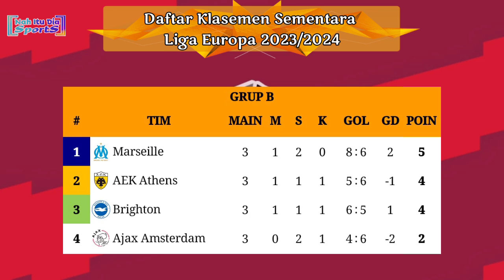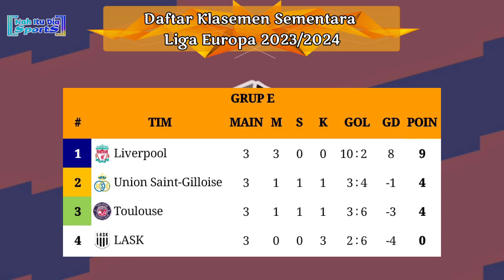Hasil Liga Europa Tadi Malam - Liverpool vs Toulouse - AS Roma vs Slavia Praha - UEL 2023/2024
Hasil Liga Europa 2023/2024 Babak Penyisihan Grup Matchday  ke 3
Brighton and Hove Albion vs Ajax Amsterdam
Liverpool 5-1 Toulouse
Union Saint-Gilloise 2-1 LASK
Panathinaikos 1-2 Stade Rennais
AS Roma 2-0 Slavia Praha
Shariff Tiraspol 1-1 Servette
Bayer Leverkusen 5-1 Qarabag
Kamis, 26 Oktober 2033.
Olympiakos 2-1 West Ham United
Backa Topola 1-3 Freiburg
Olympique Marseille 3-1 Athens
Sparta Praha 0-0 Rangers
Aris 0-1 Real Betis
Rakow 1-1 Sporting Cp
Sturm Graz 2-2 Atalanta
Molde 5-1 Hacken

Hasil liga Europa 2023
Hasil liga Europa 2023 tadi malam
Hasil Europa league 2023
Hasil Uel tadi malam
Hasil Liverpool vs Toulouse tadi malam
Hasil Liverpool vs Toulouse 2023
Hasil As Roma vs Slavia Praha tadi malam
Hasil As Roma vs Slavia Praha 2023
Hasil Brighton vs Ajax tadi malam
Hasil Olimpiacos vs West Ham United tadi malam
Hasil penyisihan Grup liga Europa tadi malam
Hasil Liga Europa pekan ke 3 tadi malam
Hasil liga Europa Matchday ke 3 tadi malam
Hasil lengkap penyisihan Grup liga Europa 2023/2024
Klasemen Liga Europa terbaru
Klasemen liga Europa tadi malam
Klasemen sementara liga Europa 2024
Hasil Liverpool tadi malam
Jadwal liga Europa live SCTV malam ini
Jadwal liga Europa 2022/2023 malam ini
Jadwal siaran langsung liga Europa 2023 live SCTV malam ini
Jadwal lengkap penyisihan Grup liga Europa 2023/2024
Jadwal Liga Europa live SCTV malam ini pekan ke 3
Hasil Penyisihan Grup Liga Europa pekan ke 3
Hasil lengkap Europa league tadi malam
Jadwal liga Europa pekan ke 3
Jadwal Siaran Langsung Liga Europa malam ini
Jadwal Liga Europa live Moji tv malam ini
Jadwal penyisihan Grup liga Europa 2023 live Moji tv
Hasil Liga Europa
Hasil AS Roma tadi malam
Jadwal lengkap Liga Europa 2023
Siaran langsung as Roma
Jadwal Liga Europa malam ini
Hasil Liga Europa
Undian Liga Europa
hasil lengkap Liga Europa tadi malam, hasil terbaru Liga Europa, hasil Liga Europa dini hari tadi, UEFA Europa league 2022/2023,  jadwal bola malam ini, hasil bola tadi malam, jadwal terbaru Europa league